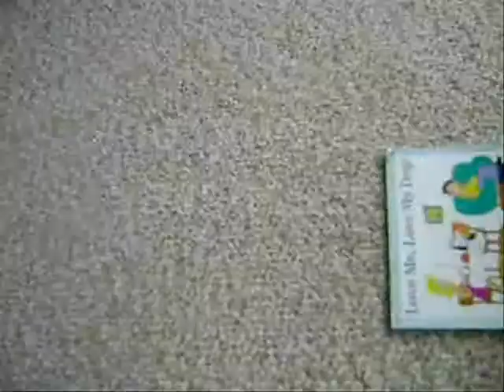Coolest dog ever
my dog wearing a hoody - picture slideshow